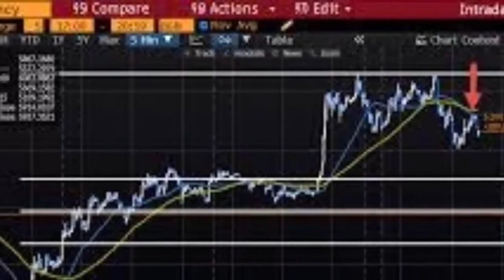Prince Alwaleed says bitcoin will implode 'Enron in the making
Saudi billionaire investor Prince Alwaleed bin Talal said Monday that bitcoin will "implode" one day.
"It just doesn't make sense. This thing is not regulated, it's not under control, it's not under the supervision" of any central bank, Alwaleed said in an interview on CNBC's "Squawk Box."
"I just don't believe in this bitcoin thing. I think it's just going to implode one day. I think this is Enron in the making," Alwaleed said.
The billionaire investor was referring to the massive accounting fraud that took Enron, a U.S. energy-trading and utilities giant, into bankruptcy in late 2001.